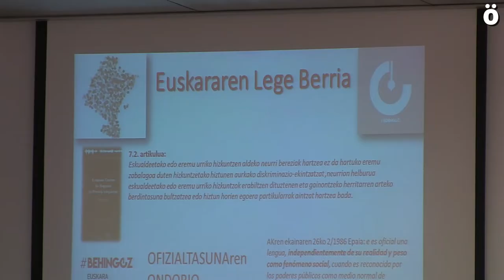Nafarroako euskararen lege berriak ofizialtasuna bermatu behar du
Ofizialtasunerako proposamena kaleratu du Kontseiluak, eta lege berri bat eskatu du Nafarroako Parlamentuan.

Paul Bilbaok eta Joxerra Olanok lege proposamena aurkeztu dute  Nafarroako Parlamentuan euskararen lege berri bat idazteko asmoz sortutako batzorde berezian. Kontseiluaren esanetan, hizkuntza eskubideak bermatu eta euskararen ofizialtasuna lurralde osora hedatuko duen arau berri bat adostu behar dute alderdi politikoek.

Proposamenaren oinarri-oinarrian dago hizkuntzaren estatus ofiziala, eta administrazioak eta erakunde publikoek neurri efektiboak hartu beharko dituzte herritarren hizkuntz eskubide horiek bermatzeko, Kontseiluaren esanetan.

Kontseiluaren lege proposamenak «tokian tokiko errealitate soziolinguistikoarekiko errespetua» eta «progresibotasuna» hartzen ditu kontuan, baina hala ere, proposamen honek ez du Nafarroako alderdi guztien babesa jasoko. Horregatik, Paul Bilbaok eta Kontseilua osatzen duten eragileek behar beaherrezkoa ikusten dute Iruñean urriaren 27an eginen den ofizialtasunaren aldeko mobilizazioan parte hartzea.